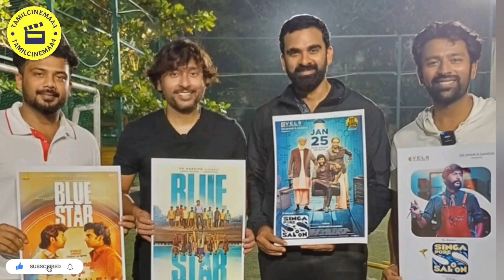Singapore Saloon Movie Review By Tamilcinemaa4 | சிங்கப்பூர் சலூன் திரை விமர்சனம் 💇